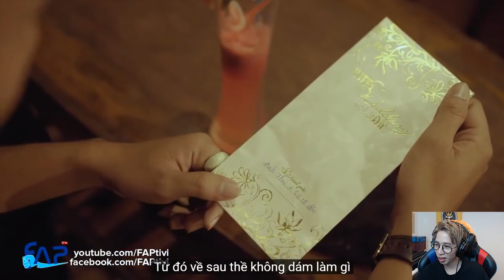OMG 3Q VNG | CẢM XÚC VIRUSS KHI XEM MV "CUỘC SỐNG MÀ" THÁI VŨ | VIRUSS REACTION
OMG 3Q - VNG là tựa game mobile thể loại thẻ bài đấu tướng chiến thuật trên di động do VNG độc quyền phát hành. Trò chơi tái hiện các danh tướng quen thuộc của dòng game 3Q Tam Quốc như Quan Vũ, Triệu Vân, Trương Phi, Lưu Bị, Tào Tháo... cùng các mỹ nhân khuynh thành như Điêu Thuyền, Đại Kiêu, Tiểu Kiều...

【Giải thưởng】
 Game di động đạt #1 Appstore và Google Playstore Hàn Quốc
 Game di động được mong đợi nhất năm 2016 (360 Game)
 Game di động được mong đợi nhất năm 2016 (Baidu Game)
 Game sáng tạo nhất năm 2016 (Shanghai Network)
 Game di động được mong đợi nhất năm 2016 (Youke Game)
 Game thể loại turnbase ưu tú 2016 (91 Game)
 Top 10 game thể bài hay nhất năm 2016 (Youxiduo Game)
 Top 10 game hay nhất năm 2016 (Yoyou Game)
 Game di động hay nhất 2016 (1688wan)
 Top 10 game nhiều người chơi nhất năm 2016 (Sina Game)